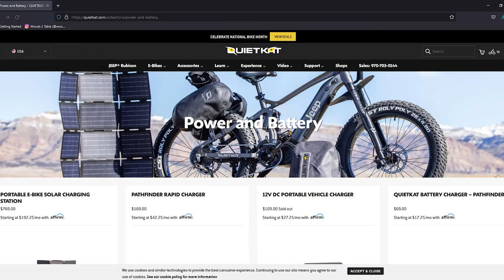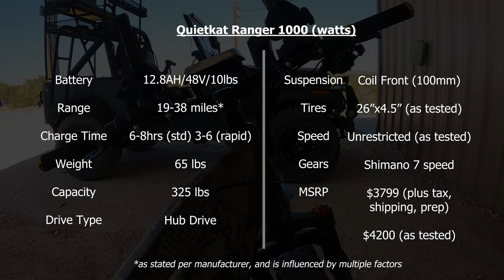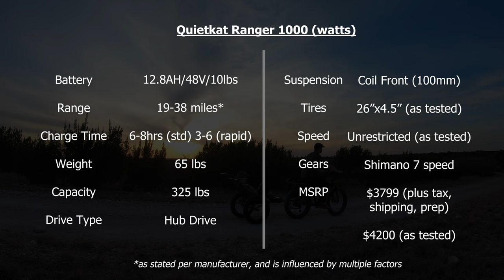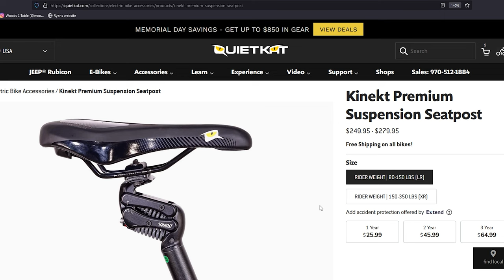Can You Use an E-Bike for Hunting?? QUIETKAT RANGER 1000 E-Bike Review with @TheWayWeHunt !!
Hunters are always looking for an edge, but CAN AN E-BIKE REALLY HELP YOU??? Can you use an E-Bike for Hunting?? We'll answer that question and give you our FULL, HONEST REVIEW of the QUIETKAT RANGER 1000 E-BIKE.

For this review, we had the opportunity to partner with @TheWayWeHunt. You'll be glad you did.

In this video we tested the 2021 Quietkat Ranger 1000 watt electric bike.

Be sure to follow our story!

0:00 Intro
0:34 Why Use an E--Bike for Hunting?
1:18 Quietkat Ranger 1000 Demo
2:52 Quietkat Ranger Features & Specifications
5:57 Expert Opinion - The Way We Hunt
10:25 Share this Video With a Friend!